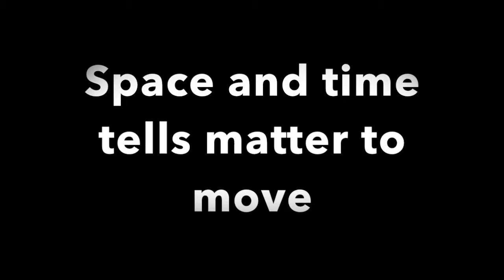matter curves space time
This is hard to visualize, this being a poor attempt but I wanted to stay away from visual images that reside in all our 'space' imaging minds - not there yet, probably will  never get there but it's worth a try...